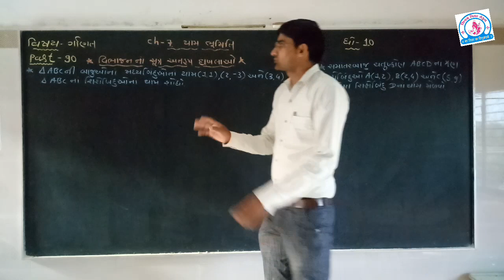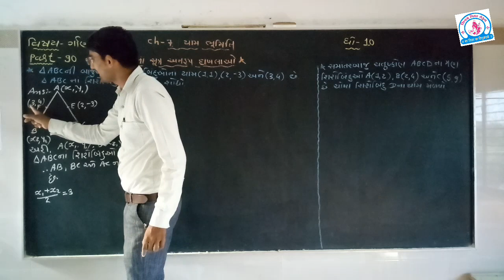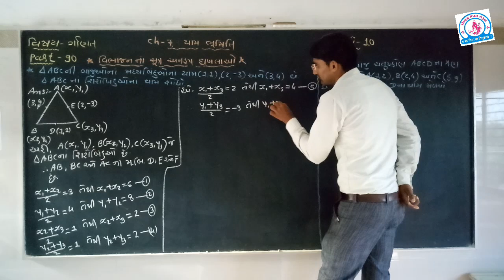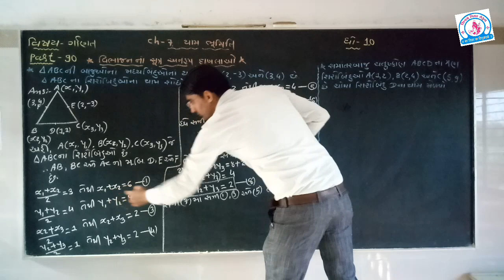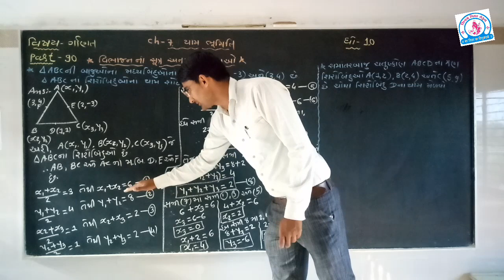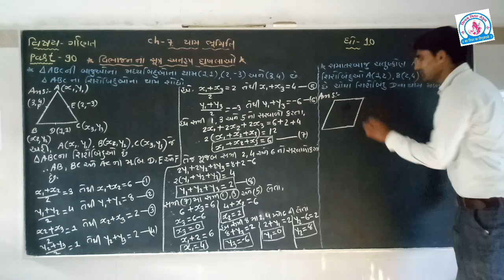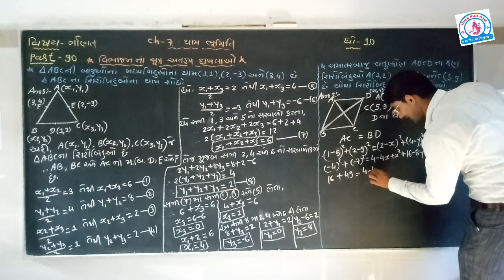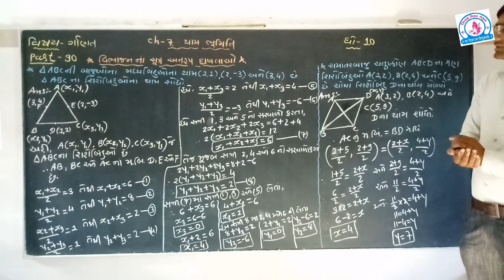વિડિઓ -(90) ધોરણ -10 ગણિત. Ch-7 યામ ભૂમિતિ.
(1) વિભાજન સૂત્ર ને અનુરૂપ દાખલાઓ.